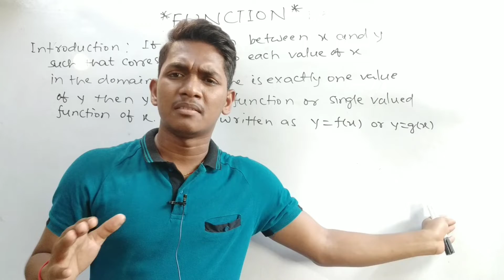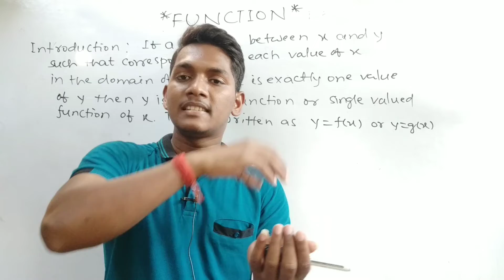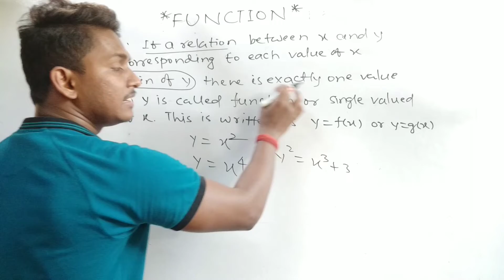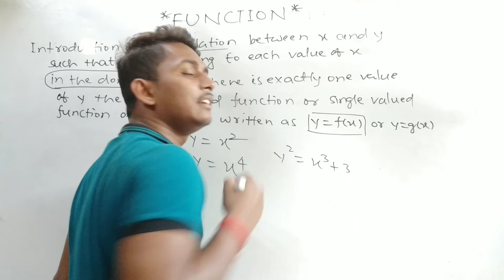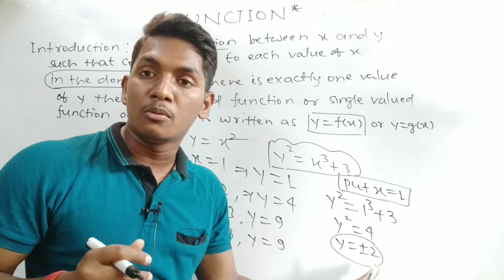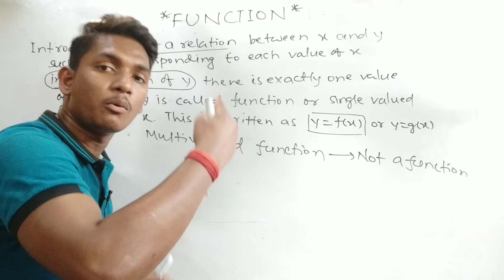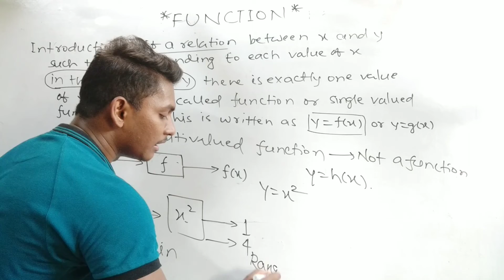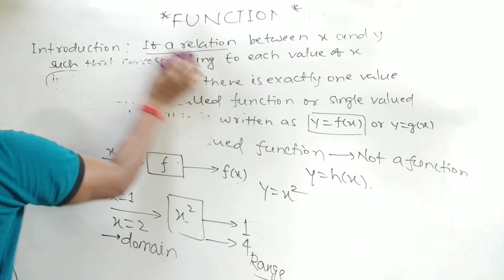Functions Class 11th 12th Definition of Functions Relation Domain Range By RR Style (Raju Sir)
Functions Class 11th 12th Definition of Functions Relation Domain Range By RK Ray (Raju Sir)
Thank you for your support 🙏
Topic wise classes || RK Ray ||
 Trigonometry for class 10th
Also for Biology students
👉  trigonometric ratios
👉 Trigonometry formula proof of cos(A-B)
👉Cos(A+B) = cosA.cosB-sinA.sinB
👉sin(A+B) = sinAcosB+cosAsinB
And many formulae

rishikesh physics centre patna
rishikesh sir physics patna
js prasad patna
pair of linear equations in two variables
class 10
best motivational video by sandeep
maheshwari
sandeep maheshwari motivation
sandeep maheshwari
amarnath choudhary math patna
v kishore sir chemistry classes patna
bk singh physical chemistry patrna.